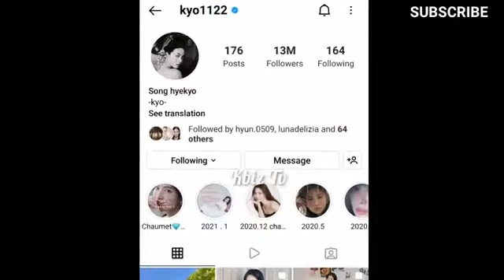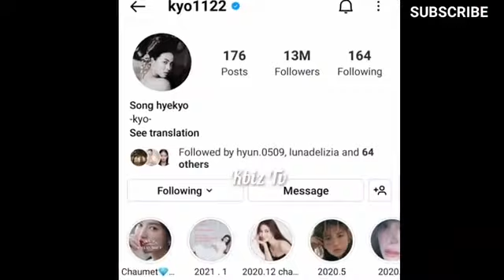SONG HYE KYO: GOOD NEWS! What is it??? | Latest Update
SONG HYE KYO: GOOD NEWS! What is it??? | Latest Update | @KBIZ TV

Songsong couple
Gukha couple